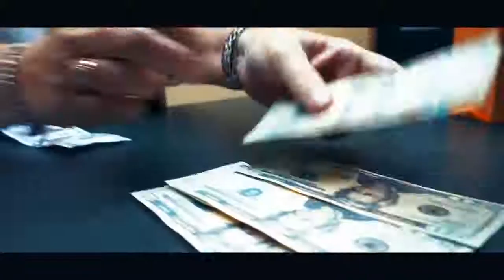Crypt - Set the Record Straight